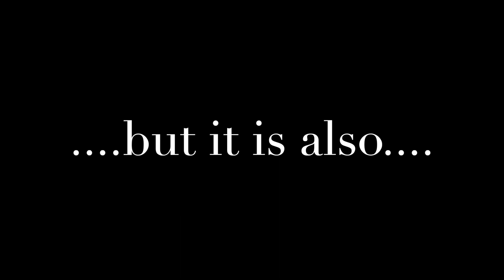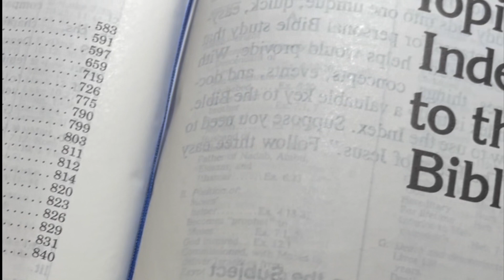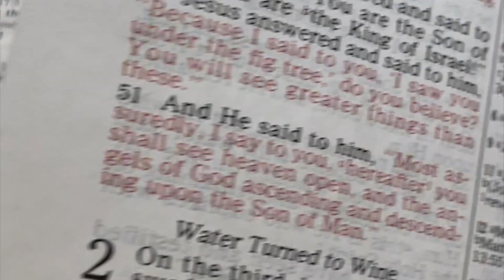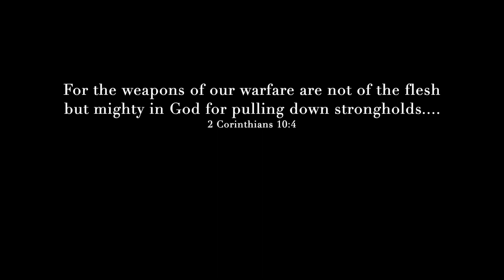Hit Him Back by Auntie B. Loves.... (short film, music video)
Country Western Gospel.
For the Soldier and Fighter in us All

~ Auntie B. Loves. ~
March 25, 2023

"Hit Him Back"
This is an original song which has been written, produced, and performed by the artist, "Auntie B. Loves. ".
ANY use of the contents in whole or part without written AND verbal consent directly from the artist named above is prohibited by law.